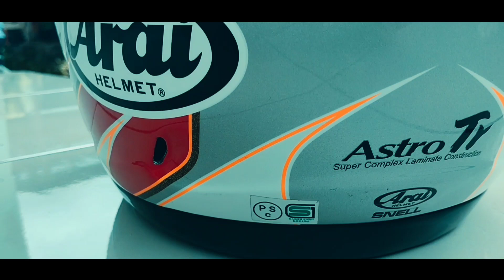CINEMATIC HELM ARAI RARE JAMIE HACKING [] HELMI MN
Helm arai rare astro TR jamie hacking

cinematic png
cinematic adalah
cinematic bar
cinematic video
cinematic music
cinematic bar atic zip download
cinematic zutphen
cinematic zoom effect
cinematic zoom lens
cinematic zoo
zimmz sinematic
cinematic zither
z cinematics
nikon z cinematic
dayz cinematic
z cam e2 cinematic camera
z cam e2 cinematic camera 4k
sound blaster z cinematic tab missing
sound blaster z cinematic
dragon ball z cinematic universe
cinematic vibes 01 lightroom preset
007 cinematic installation
007 cinematic universe
sonic 06 cinematic
007 cinematic movie
yakuza 0 cinematics
resident evil 0 cinematics
0 que é cinematica
0 que significa cinematica
cinematic 1917
cinematic 1080p resolution
cinematic 10
cinemagic 12
cinematic 16
cinematic 14
cinemate 15
cinematic 1080p
1 cinematica de particulas
witcher 1 cinematic
diablo 1 cinematics
battlefield 1 cinematic
1 minute cinematic music
fisica 1 cinematica pdf
sony xperia 1 cinematic
cinematica 1 bachillerato
cinematic 21
cinematic 2.1 soundbar with a wireless subwoofer
cinematic 24fps vs 60fps
cinematic 24 fps
cinematic 2019
cinematic 2020 lol
cinematic 2020 league of legends
cinematic 2020
2 cinematica
cinematic 2
overwatch 2 cinematic
starcraft 2 cinematic
dota 2 cinematic
witcher 2 cinematic
hitman 2 cinematics
titanfall 2 cinematic trailer
cinematic 3d font
cinematic 3d
cinematic 3d text effect
cinematic 3d text effects vol.11
cinematic 30fps
cinematic 3d text effects vol.5
cinematic 300
cinematic 35mm film
diablo 3 cinematics
witcher 3 cinematic
warcraft 3 cinematics
diablo 3 cinematic
warcraft 3 cinematic
witcher 3 cinematic trailer
arma 3 cinematic
warcraft 3 cinematics black screen
cinematic 4d
cinematic 4k wallpapers
cinematic 4k resolution
cinematic 4k aspect ratio
cinematic 4k camera
cinematic 4k vs 4k
cinematic 4k app
4 cinematic lightroom presets pack
4 cinematic points of view
4 cinematic techniques
diablo 4 cinematic
sims 4 cinematic camera
sims 4 cinematic camera controls
fallout 4 cinematic
sims 4 cinematic mode
cinematic 50
cinematic 50fps
540+ cinematic luts pack
540 cinematic luts pack - 640 studio
540+ cinematic luts
50+ cinematic color grading photoshop action free
cinematic gta 5
cinematic fv 5 pro
5 cinematica del punto y del cuerpo rigido
5 cinematic layer styles
600d cinematic
cinematic indie-6803
cinematic slideshow 61708 - premiere pro templates
cinematic trailer 6
cinematic canon 6d
cinematic songs (vol. 6)
iphone 6s cinematic video
iphone 6 cinematic video
iphone 6 cinematic
gopro 6 cinematic
gopro hero 6 cinematic
season 6 cinematic
practica 6 cinematica y dinamica fi
rainbow 6 cinematic
oneplus 6 cinematic video
cinematic 7 frame
cinematic 7 build
cinematic 7 inch
cinematic 720p
76 cinematic lighting setups ebook
700d cinematic
7d cinematic
mb cinematic 7 inch
7 cinematics
7 cinematics greensboro nc
7 cinematica
gopro 7 cinematic
gopro 7 cinematic settings
iphone 7 cinematic video
iphone 7 cinematic
cinematic 8.3
cinematic 8.2
cinematic 8.2.5
cinematic 8mm
cinematic 80s
cinematic 80s movies
cinematic 85mm
8 bit cinematic
8 cinematic camera moves for video
season 8 cinematic trailer
gopro 8 cinematic
season 8 cinematic fortnite
iphone 8 cinematic video
note 8 cinematic video settings
iphone 8 cinematic
note 8 cinematic video
cinematic 90s
99sounds cinematic sound effects
99 cinematic sound effects
99sounds cinematic sound effects.rar
99sounds cinematic
cinematic mod 9
note 9 cinematic video
9 cinematic trailer
filmora 9 cinematic effect
filmora 9 cinematic
season 9 cinematic fortnite
season 9 cinematic trailer fortnite
cinematica 9 ano